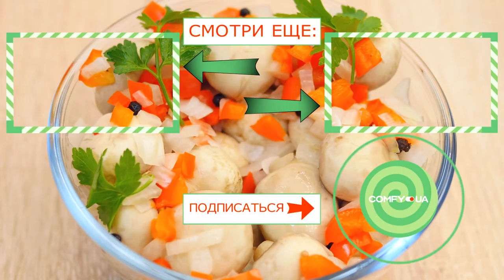Маринованные шампиньоны - Простые рецепты вкусных блюд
Ингредиенты:
Уксус 100 г
Шампиньоны 1 кг
Болгарский перец 1 шт
Лавровый лист
Зерна горчицы 1 ч.л
Перец 1 ч.л